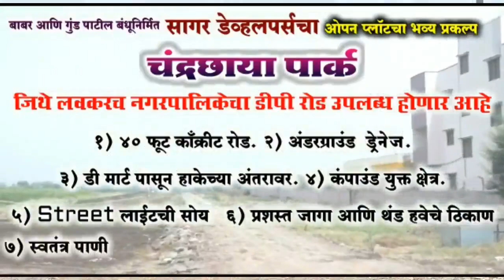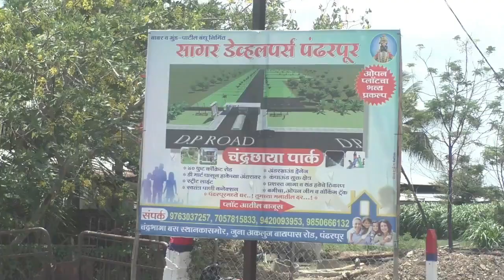ह्या गड्याचं सांगणं कसंय .. मी असा भारी ड्रायव्हर हाय !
लगा असलं दोनशे ड्रॉयव्हर आमच्या चौकात उभा आहेत !
दिपकदादा पवार यांनी काढले 'टेक्निक'चे वाभाडे !